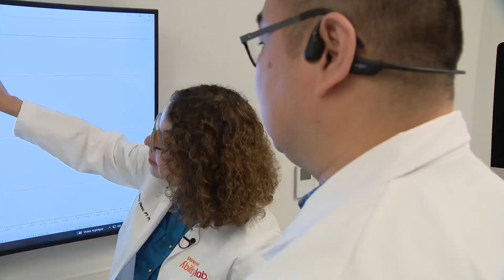Chicago researchers study promising drug for spinal cord injuries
It's considered one of the holy grails in medicine and an effective treatment for patients with spinal cord injuries. Electrical stimulation and stem cell injections are among the areas of focus for scientists around the world and now Chicago researchers are hoping to add a new method to the mix.